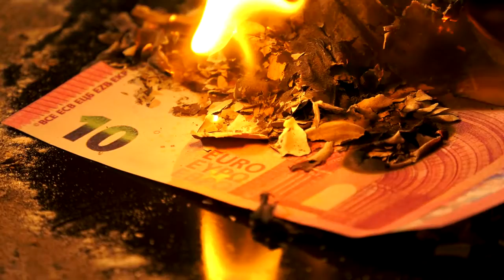Royalty free Videos for YouTube Burning Bills